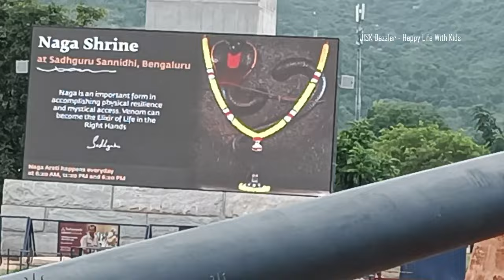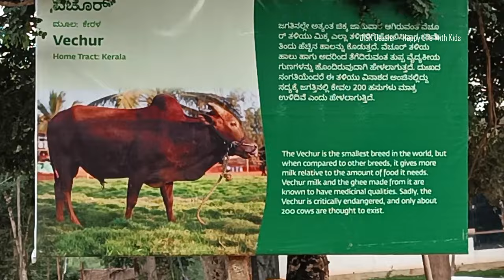SADHGURU SANNIDHI | BANGALORE | HYDERABAD TEAM VISIT | the abode of yoga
SADHGURU SANNIDHI | BANGALORE | HYDERABAD TEAM VISIT